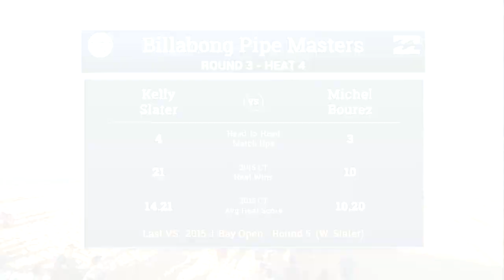Kelly Slater vs Michel Bourez - 2015 Billabong Pipe Masters: Round Three, Heat 4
Michel Bourez battles Kelly Slater in round 3, heat 4 of the 2015 Billabong Pipe Masters.